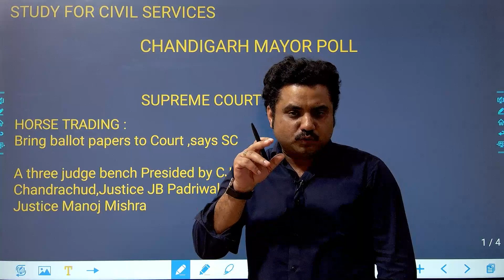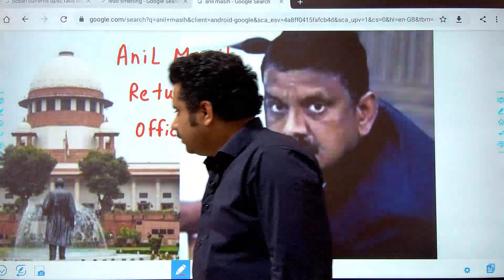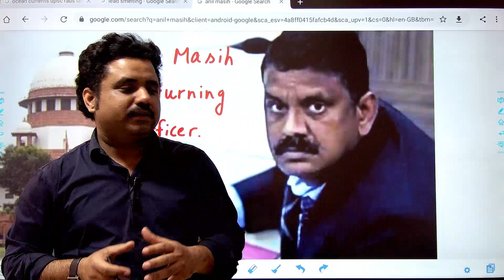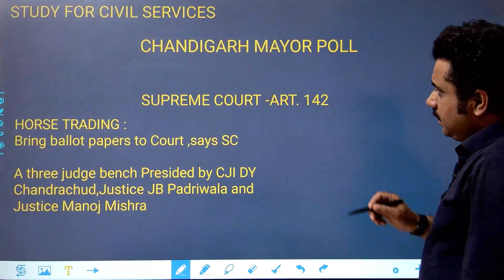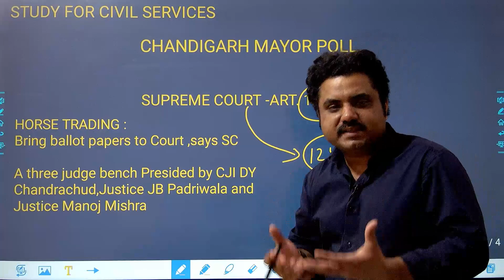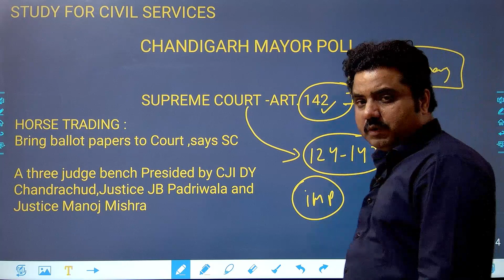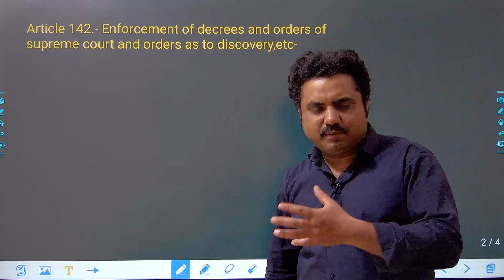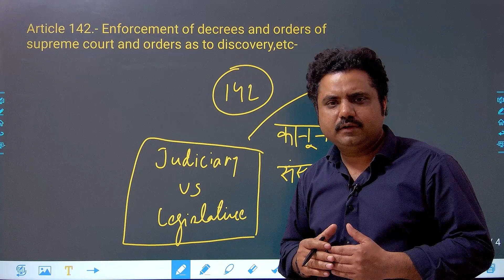सुप्रीम कोर्ट का कमाल || विवेकाधीन शक्ति art142 || CHANDIGARH MAYOR ELECTION EPISODE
This session revolves round the judgement of Supreme court regarding mayor election of Chandigarh held on 30 January 2024.
Supreme court on Tuesday utilizes its power conferred under article 142 of the constitution.
Verdicts was given by three bench judges headed by CJI  DY Chandrachud, justice J B Padriwala, Justice Manoj Mishra.
In short span of time we witnessed the activity of Judiciary in two different cases, one is this and another is related to Electoral Bond Scheme.
Supreme court presents its role in saving the democracy and hence proved the superiority of constitution.
Civil services aspirants are advised to go through judiciary of India as Mentioned in Art 124-147 (Supreme Court)